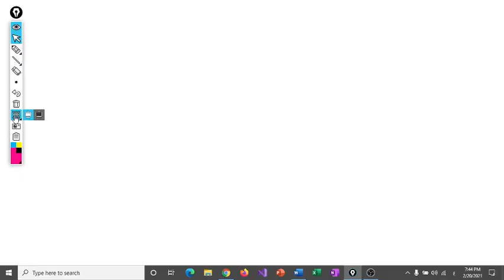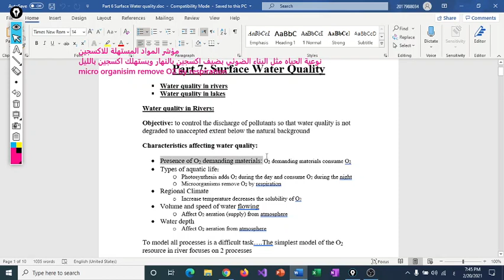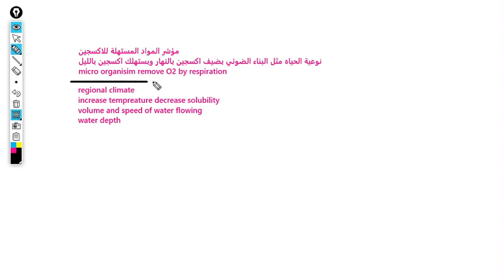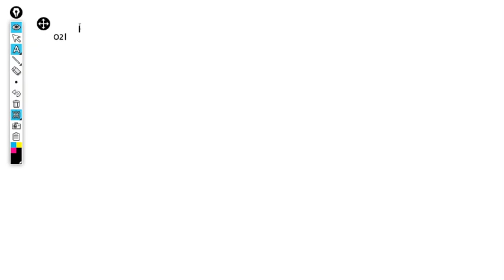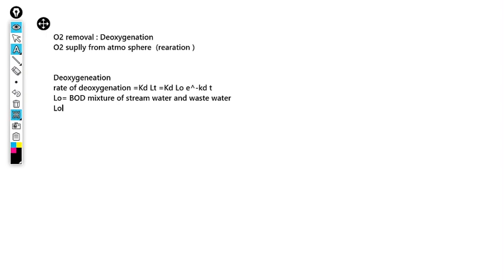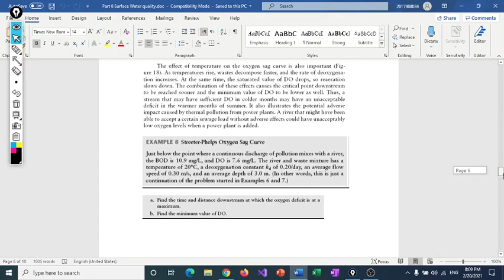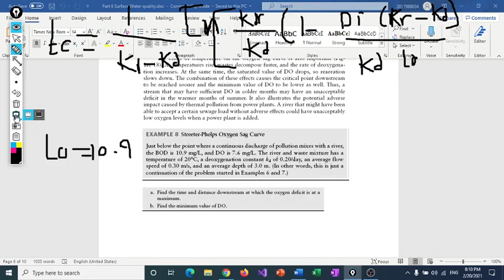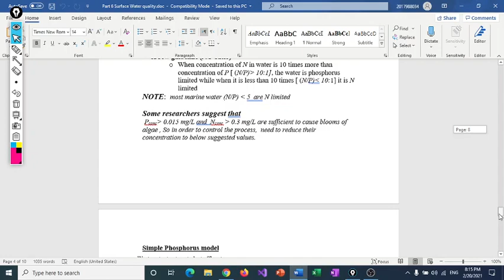river and lakes part 1